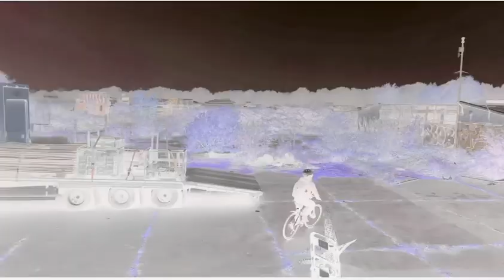9 November 2023